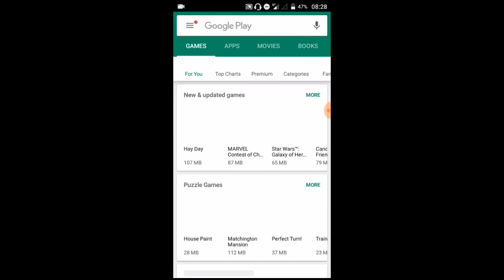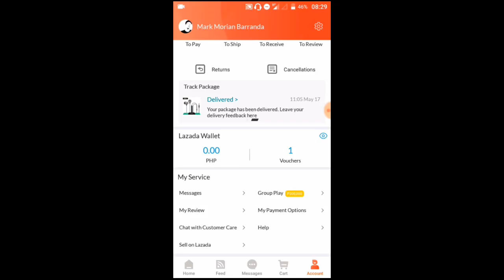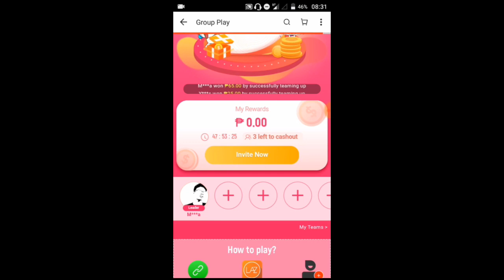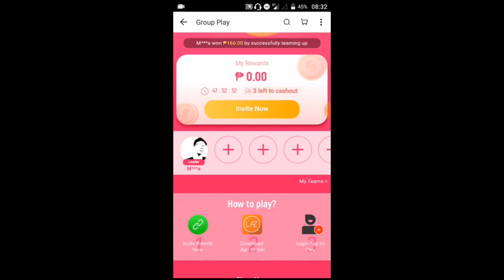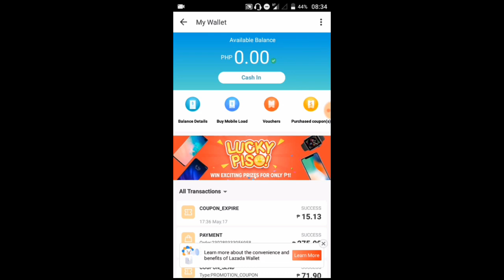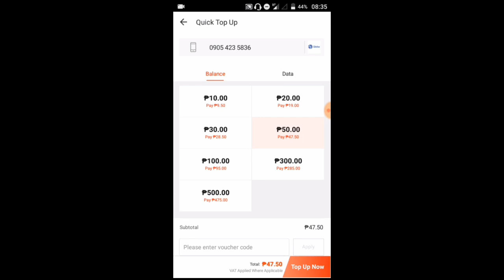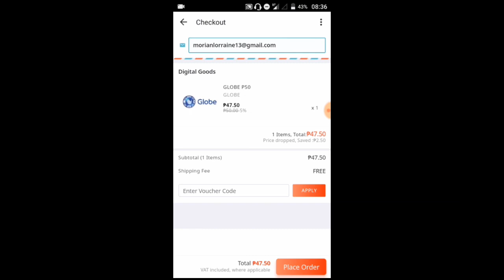LIBRENG P50 LOAD IN JUST 5 MINUTES! (FULL TUTORIAL)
WARNING!: Kung Bago palang kayo, Make Sure na napanuod mo yang buong tutorial bago kayo mag click sa link sa baba..

Salamat Sa Panonood and See You Guys Sa Next Video!!